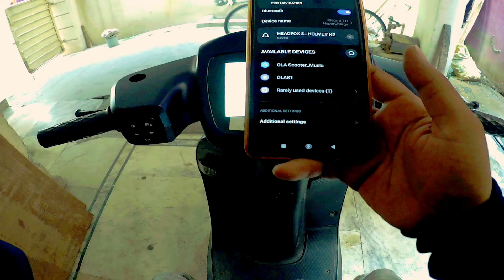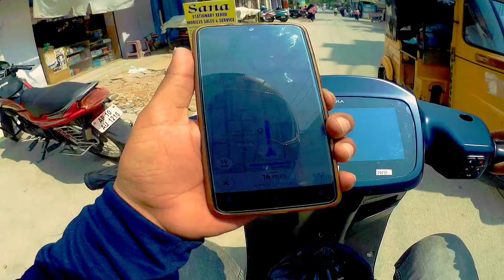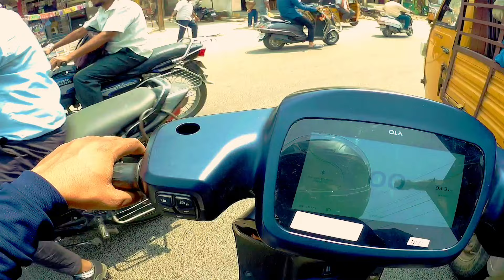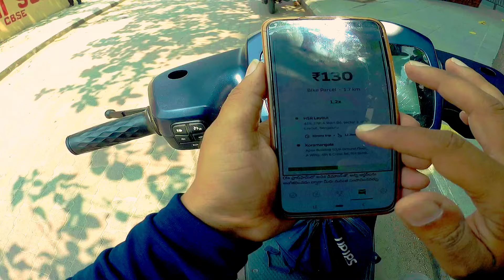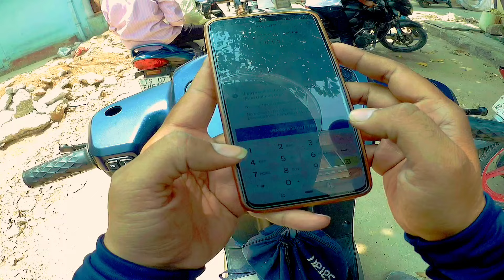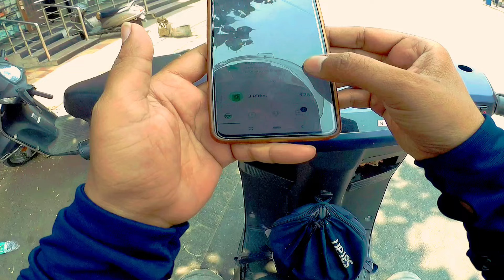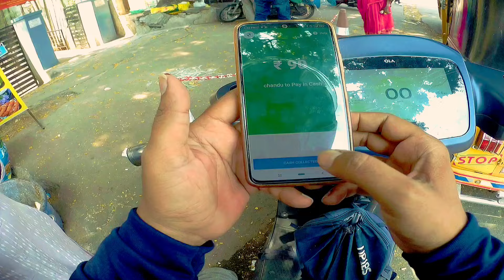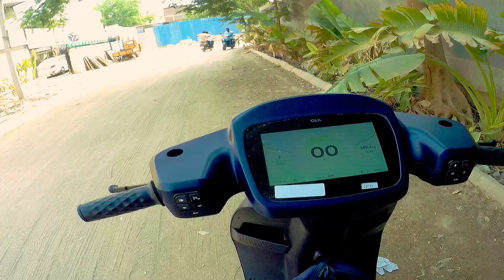OLA zero Rental Electric Scooter Review||ola zero Rental Hyderabad|ola bike taxi Hyderabad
Ola zero Rental Electric Scooter Review
ola zero Rental Hyderabad
Ola s1air electric scooter just 3000
ola zero Rental Hyderabad electric scooter just 3000

*నమస్తే*

గొప్ప అవకాశం

*OLA ఇ-బైక్ని డ్రైవ్ చేయండి & మరింత సంపాదించండి*

మేము OLA ఇ-బైక్ ఇస్తాము
నాన్స్టాప్ బుకింగ్లు, నాన్స్టాప్ ఆదాయాలు
బైక్ టాక్సీ / పార్శిల్ / ఫుడ్ డెలివరీలు
పెట్రోల్ ధరకు బై బై చెప్పండి
OLA రైడ్ చేయండి, మరింత సంపాదించండి

ఈరోజే చేరండి

Hello,

Golden Opportunity
*Drive OLA e-Bike & Earn More*

We give OLA e-Bike
Nonstop Bookings, Nonstop Earnings
Taxi/Parcel/Food Deliveries
Say bye bye to Petrol cost

Ride OLA  e-bike, Earn more

LIMITED VACANCY - JOIN TODAY